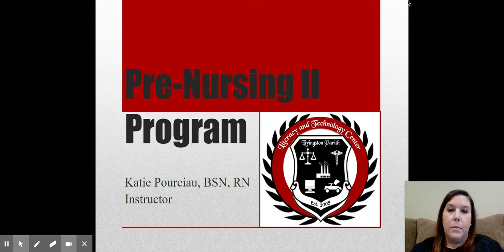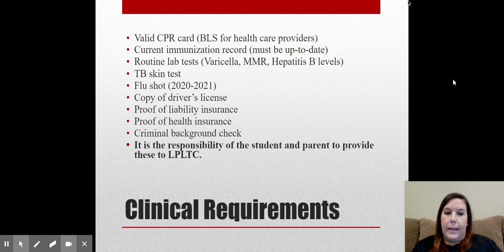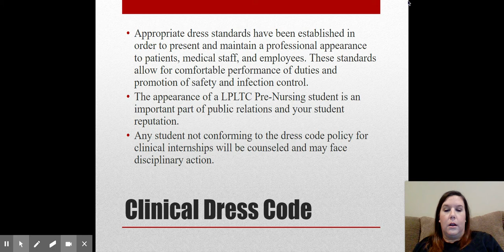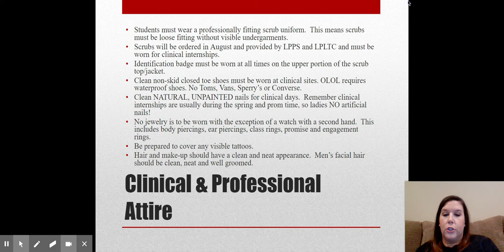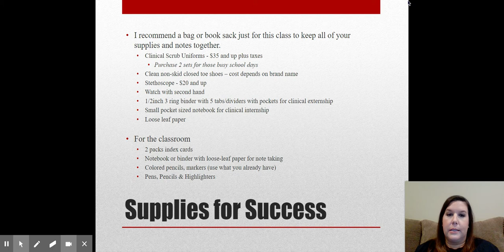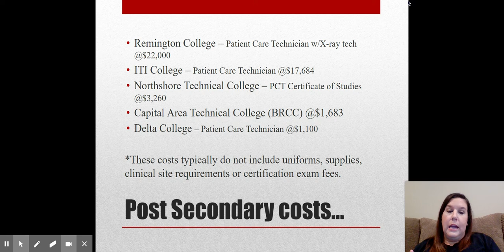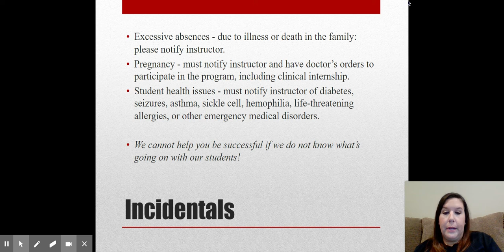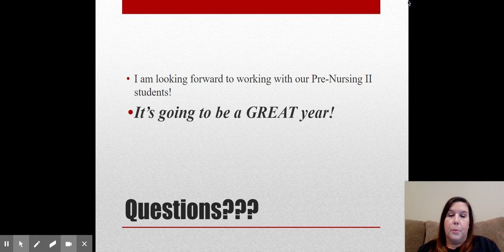Pre-Nursing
LPLTC Pre-Nursing Course